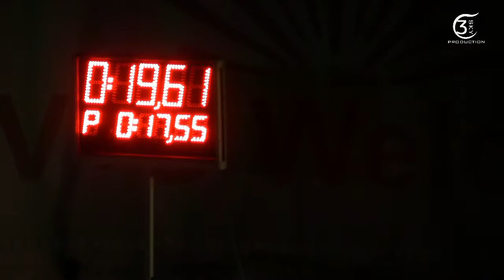DHZ Reľov, SuperCUP 04.09.2015